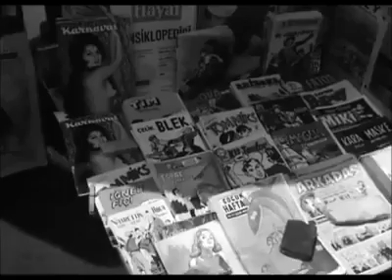İSTANBUL NOSTALJİSİ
mutlunihat26 kişisinden video